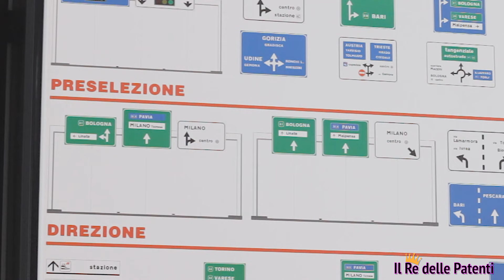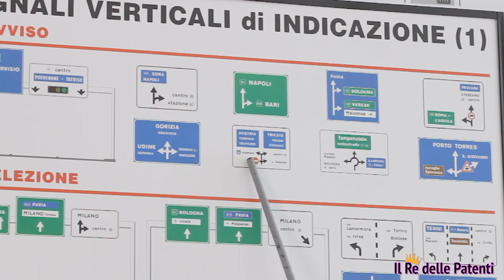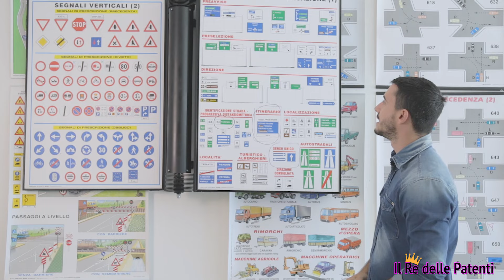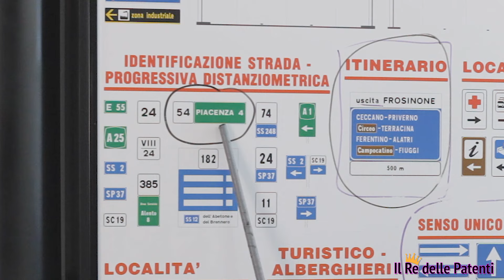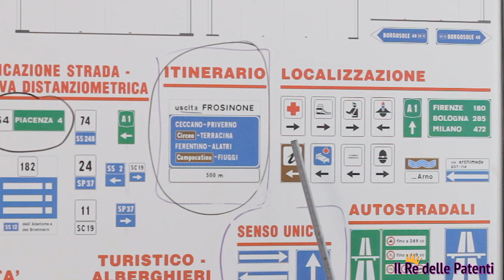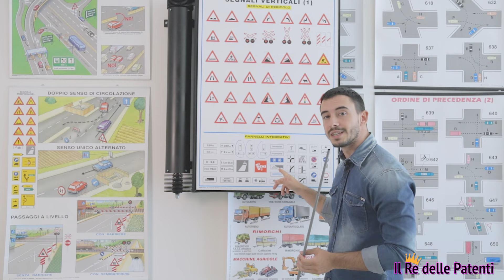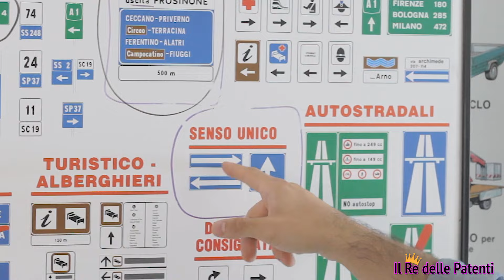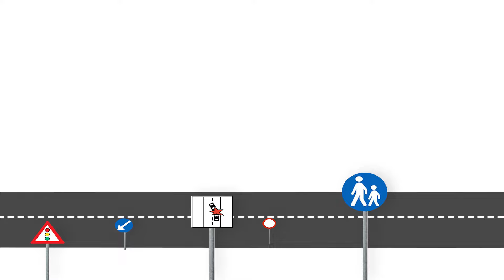SEGNALI DI INDICAZIONE Pt. 1 - IL RE DELLE PATENTI - PATENTE B - ESAME DI TEORIA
La visualizzazione di questo video non è sufficiente per ottenere la preparazione idonea atta a superare l’esame.